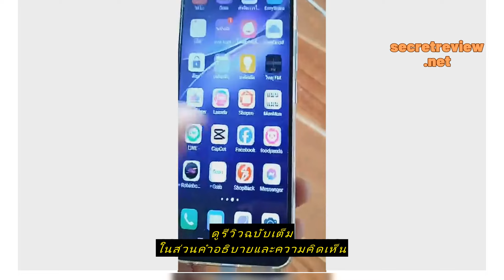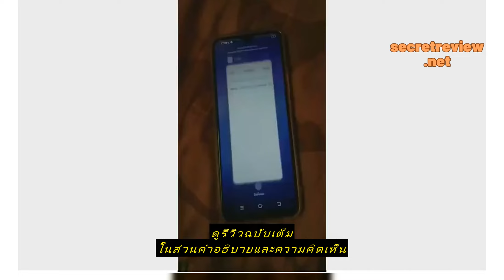🔥Review VIVO Y19 โทรศัพท์แอนดรอยด์(แรม 8 รอม 256 GB)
ซื้อราคาที่ถูกที่สุดบน Shopee ที่นี่

VIVO Y19 โทรศัพท์แอนดรอยด์(แรม 8 รอม 256 GB) (ติดฟิล์มกระจกฟรี)  หน้าจอ 6.53" แบต 5,000mAh ชาร์จไว 18W | รับประกันร้าน 1